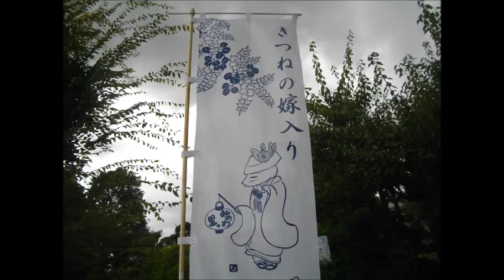第18回・みのわの里のきつねの嫁入り・・箕郷支所/群馬